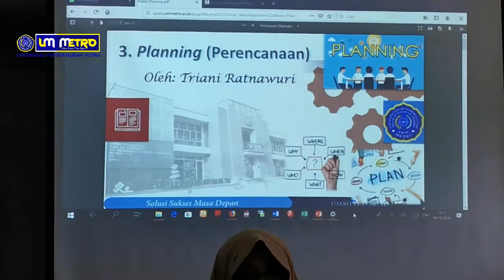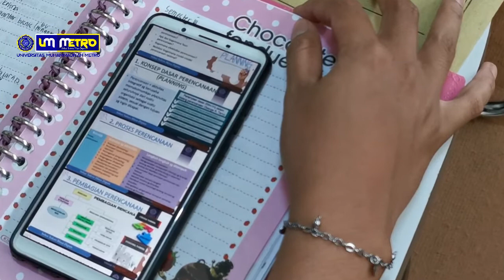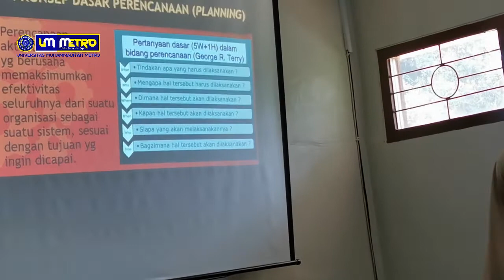Triani Ratnawuri, M.Pd - Manajemen SDM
Tim Implementasi PDS Universitas Muhammadiyah Metro di Program Studi P. Ekonomi